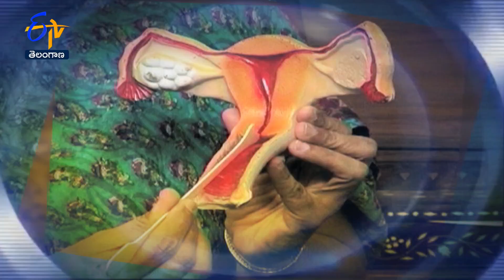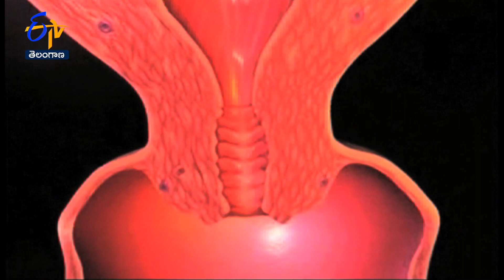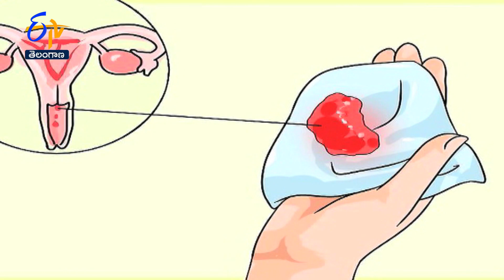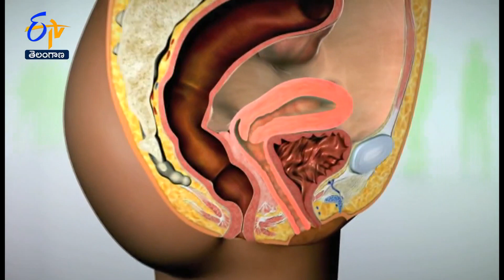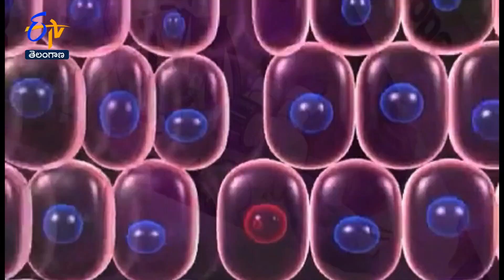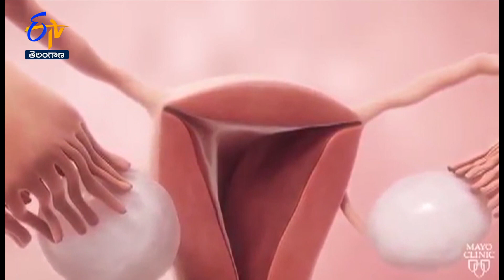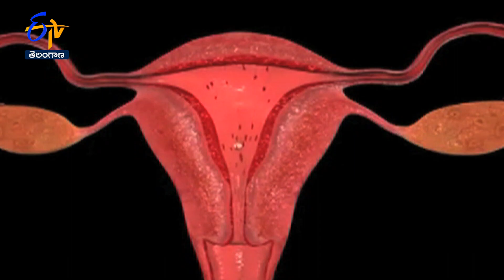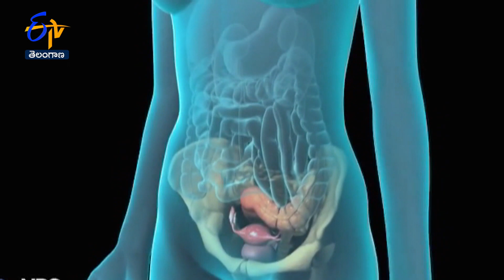Bleeding after Menopause | Sukhibhava | 11th August 2022 | ETV Telangana